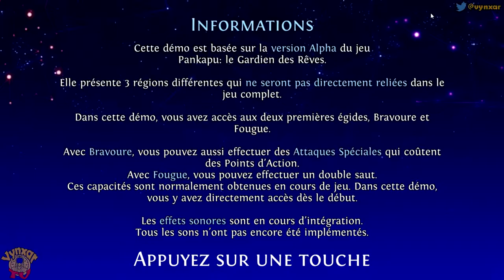Let's play Pankapu: the Dreamkeeper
Djaha’Rell is a child whose nights are regularly troubled by nightmares. In order to overcome his fears, his father tells him the story of Pankapu, the Dreamkeeper. The player is then invited to live the adventures of the tiny warrior through the eyes of Djaha'Rell.
The game is a projection of Djaha’Rell’s mind, and it all takes place inside this imaginary world. In this way, most of the characters and situations come from his troubled past, and the player, if he/she is a little bit curious, will find the parallel between these two stories.

This mise en abyme will settle a dual narration. The young player will then follow the adventures of Pankapu, as he would in a traditional tale, while the more mature ones will read between the lines and discover the tragic story of Djaha’Rell, and how he overcomes his trauma.